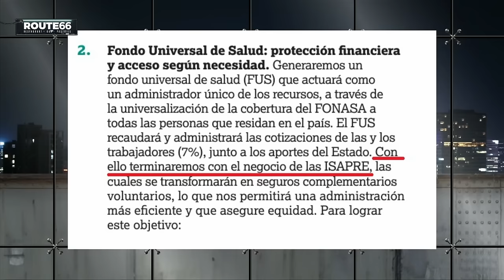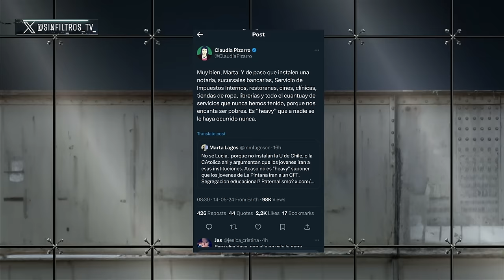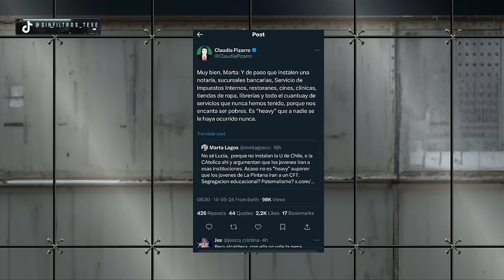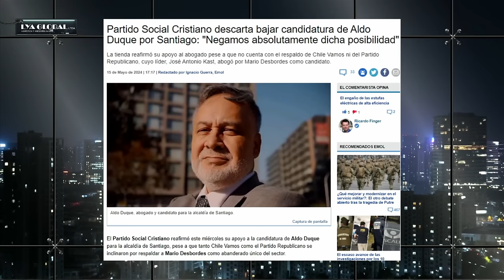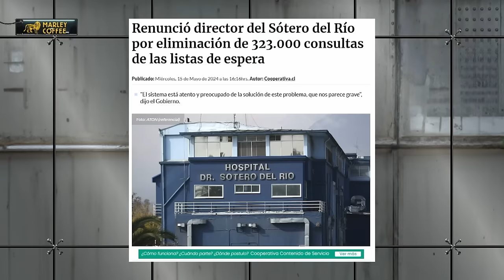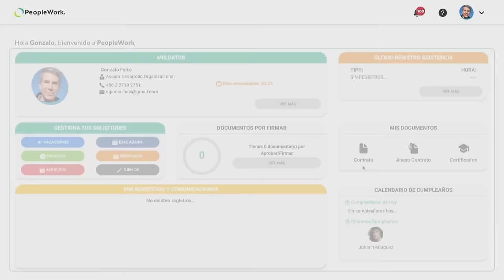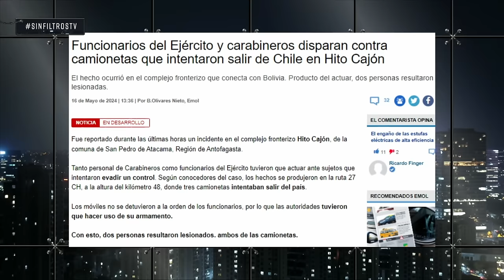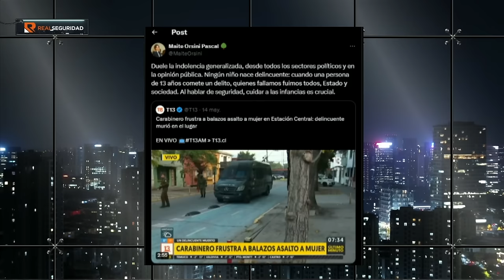Capítulo 43/ Temporada 4